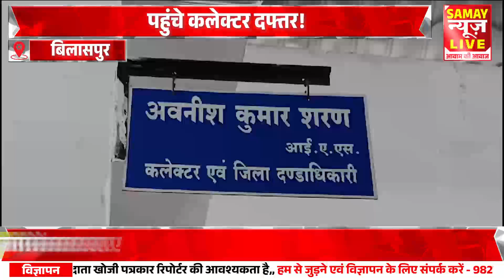मस्तुरी ACC लिमिटेड एकीकृत सीमेंट परियोजना में जनसुनवाई को लेकर ग्रामीणों में भारी आक्रोश..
मस्तुरी ACC लिमिटेड एकीकृत सीमेंट परियोजना में जनसुनवाई को लेकर ग्रामीणों में भारी आक्रोश...पहुंचे कलेक्टर दफ्तर!